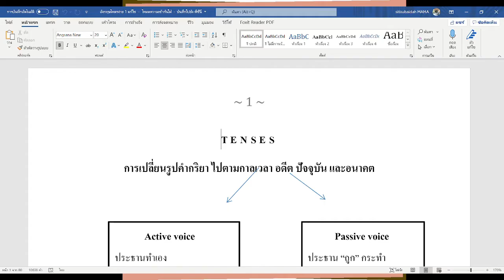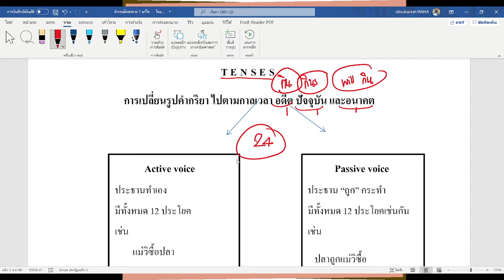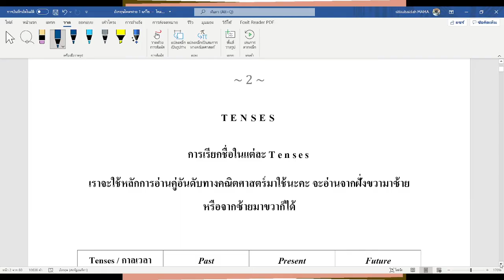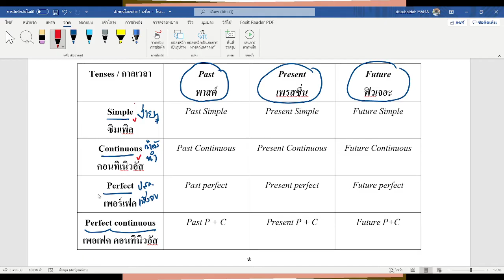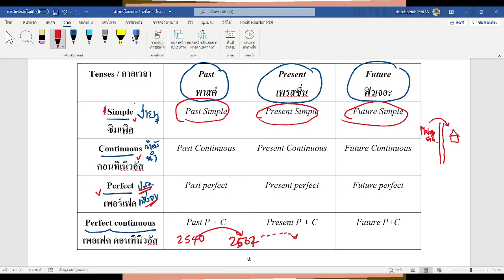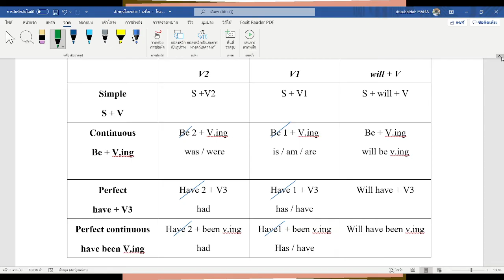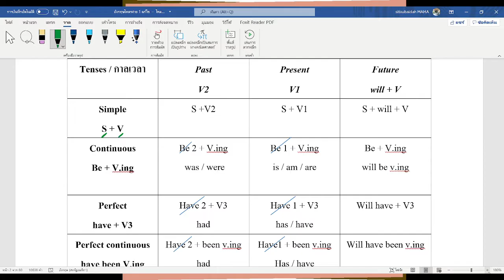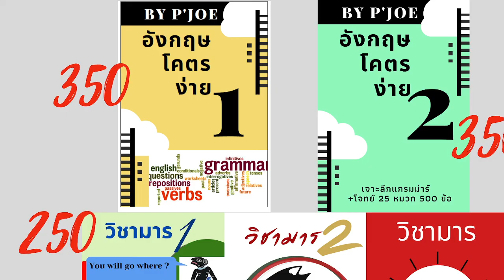พื้นฐานอังกฤษ กพ. ท้องถิ่น ตำรวจ ครู เรื่องชื่อและโครงสร้างของประโยค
พื้นฐานอังกฤษ1 เรื่อง ชื่อและโครงสร้างประโยคทั้ง 24 ประโยค

🌹หนังสืออังกฤษโคตรง่าย 1
❣️เนื้อหา : สรุปแกรมม่าร์พื้นฐานทั้งหมด ประโยค 24 ประโยค + ชนิดคำทั้ง 8 ชนิด
❣️สำหรับ : ผู้เตรียมสอบแต่ไม่เก่งอังกฤษ ไม่รู้จะเริ่มตรงไหน
❣️ขนาด : A4 จำนวน 180 หน้า
สันปฎิทิน เปิดง่าย
❣️ราคา : 350 บาท รวมส่ง
สอนเป็นคลิปฟรีในกลุ่ม ดูได้ตลอดชีพ ไม่เข้าใจถามได้ค่ะ